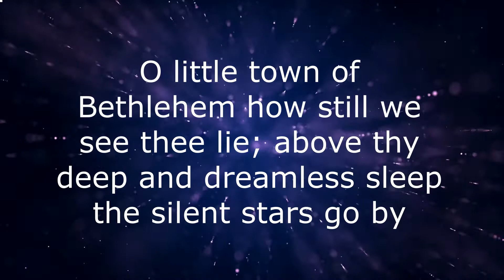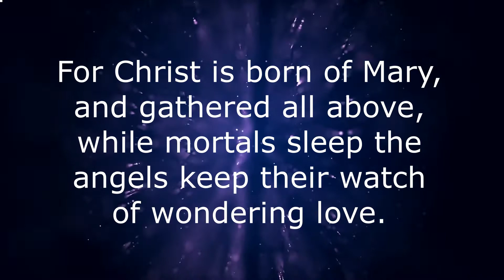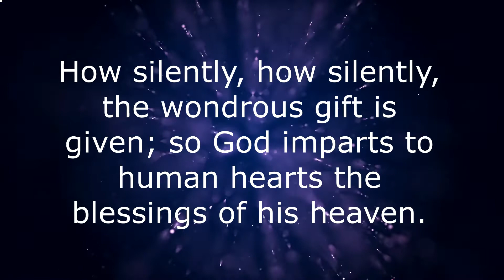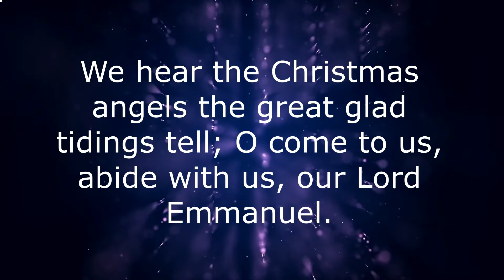O Little Town of Bethlehem